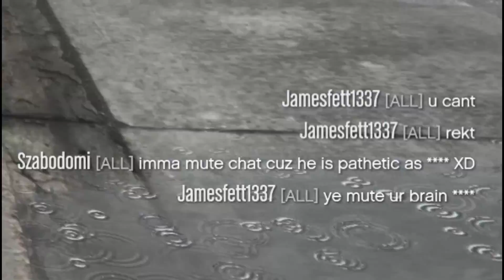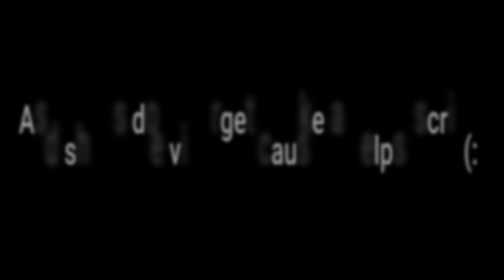I found a Toxic Tryhard...THIS IS WHAT HAPPENED...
Song:637Godwin-Woah